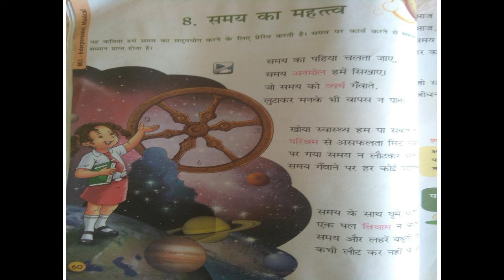Grade : 4 Hindi Ch - 8 समय का महत्त्व